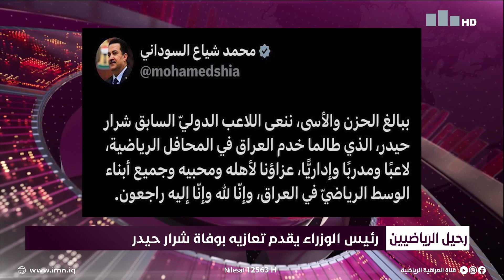رئيس الوزراء محمد شياع السوداني يقدم تعازيه بوفاة شرار حيدر